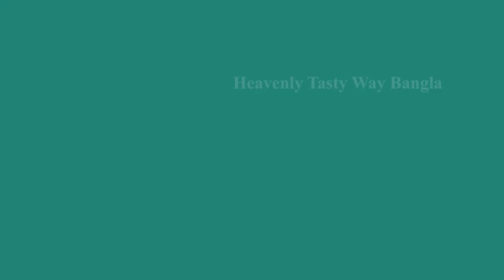লাল ও পালং এর যুগলবন্দী | Spinach Recipe | Palong Shaak Recipe | Palong Shaker Ghonto | Lal Shag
In this channel I will introduce you with Authentic Bengali Recipes.Here I will also share different types of recipes from different parts of India.

Ingredients:
Palong shak/spinach-1/2 of a bundle
Laal shak-1/2 of a bundle
Cauliflower-1/4 of a whole piece
Broad beans/sim-5-6
Potato-2 medium
Green chilli-3
Onion-1
Lentil dumpling-7-8
Garlic-1/4 tsp minced
Paanch phoron/5 spice mix-1/2 tsp
Dry red chilli-1
Bay leaf-1
Turmeric-1/2 tsp
Sabzi masala-1 tsp (1/4 tsp cumin,1/4 tsp coriander seed,2 green cardamom,1/2 black cardamom,1/2 inch cinnamon,2 cloves, nutmeg, mace, 1 pinch dry ginger powder, 1/4 tsp amchur powder,1 dry chilli,1 bay leaf, 1/4 tsp Saunf)